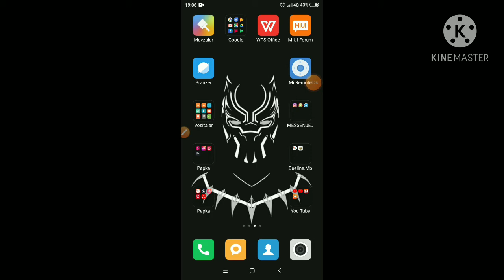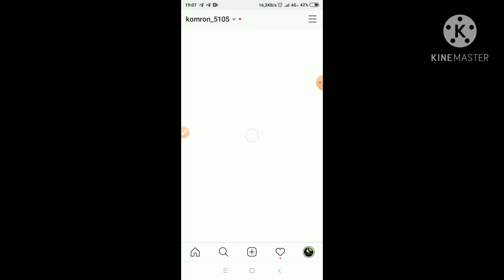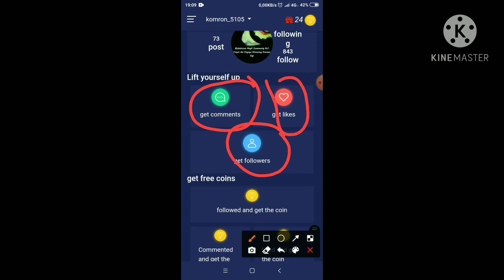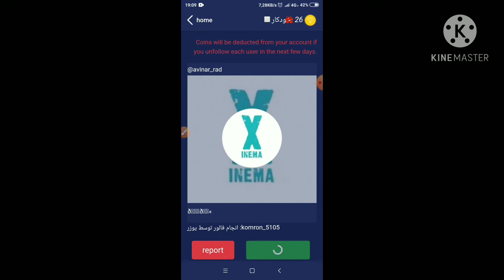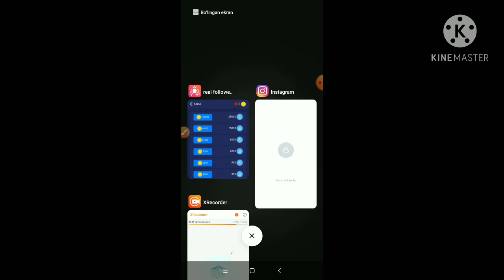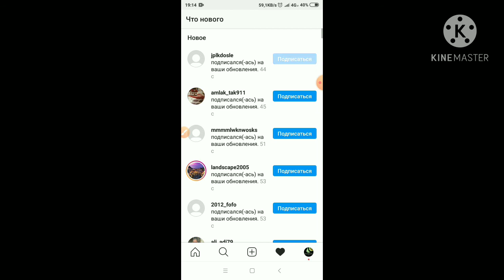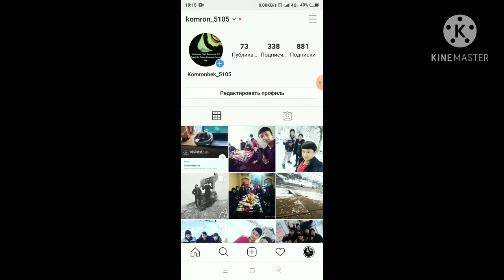Instagramda hohlagancha obunachi yig'ish.Super programma orqali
Assalom u alaykum dustlar .Video yoqqan bulsa obuna bulib.Like va komentariya qoldiring.Qo'llavoring